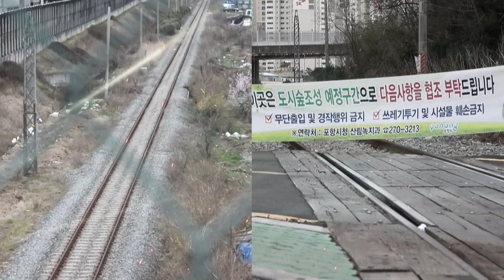포항철길숲으로의 초대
맑고 깨끗한 아름다운 도시 숲
녹색생태문화공간
자연과 조화된 창조공간
다시 태어난 포항 철길숲으로 여러분을 초대합니다.